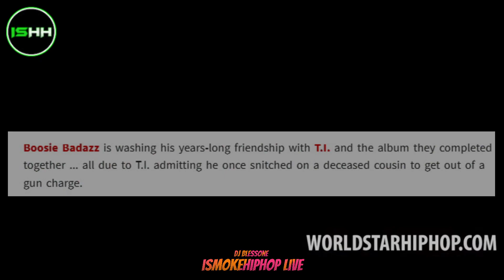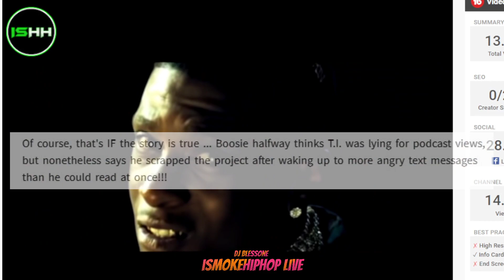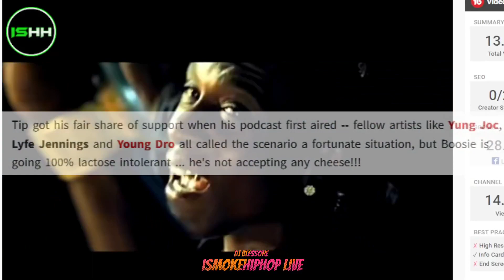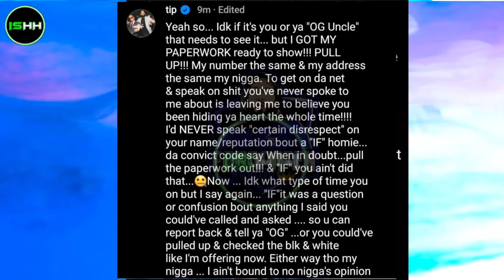Lil Boosie Speaks on TI He's a Rat Too If Snitched on His Dead Cousin! Joint Album Over! (FULL)